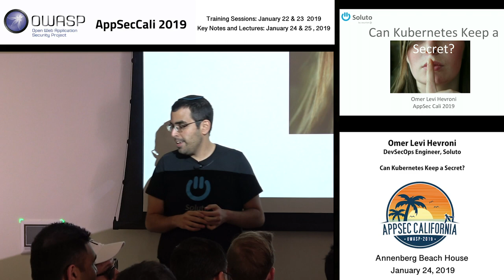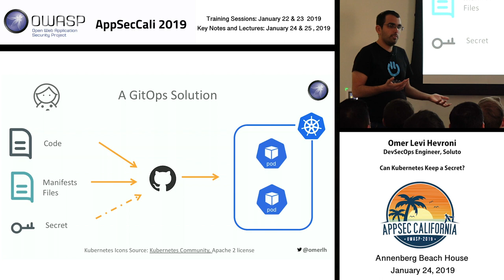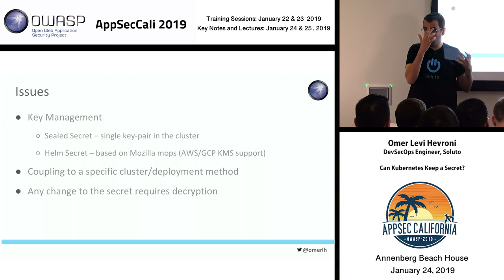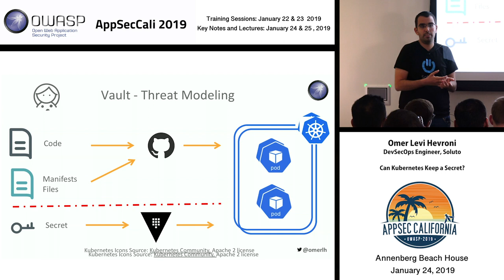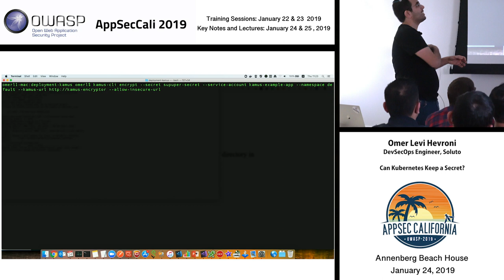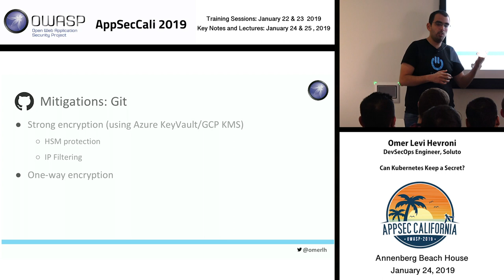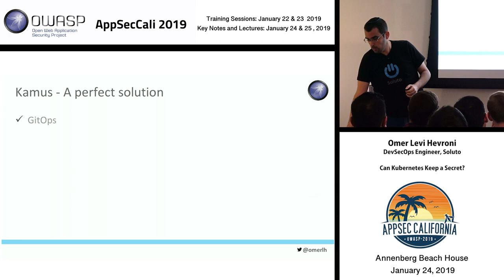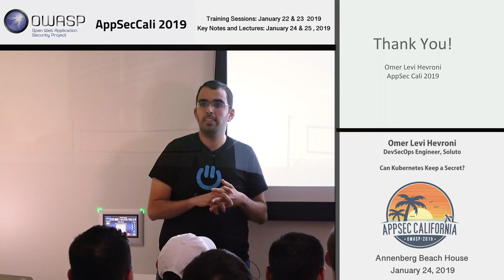AppSecCali 2019 - Can Kubernetes Keep a Secret? - Omer Levi Hevroni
We’ve all experienced it: you’re working on a task, adding some code, and then you need to store some sensitive configuration value. It could be an API key, client secret or an encryption key ― something that’s highly sensitive and must be kept secret. And this is where things get messy. Usually, secret storage is highly coupled with how the code is deployed, and different platforms have different solutions.

Kubernetes has a promise to simplify this process by using the native secret object, which, as the name implies, can be used to store secrets or sensitive configurations. Unfortunately, Kubernetes secrets are fundamentally broken, and a developer who tries to use them will definitely have some issues.

But no need to worry ― there are solid alternatives for storing secrets securely on Kubernetes platform. One solution is to use Kamus, an open-source, git-ops solution, that created by Soluto, for managing secrets on Kubernetes. Kamus can encrypt a secret so it can be decrypted only by your app on runtime - and not by anyone else.

The first part of this session will cover the challenges faced when using Kubernetes secrets (from a usability and security point of view). The second part will discuss some of the existing solutions (Sealed Secrets, Helm Secrets and others), their pros, and cons, and then feature Kamus: how it works, what problems it solves, how it differs from other solutions, and what threats it can help mitigate (and what threats it can’t).

The talk will cover all that is required to know so you can run Kamus on your own cluster and use it for secret management.  Join me for this session to learn how you can build a Kubernetes cluster than can keep a secret ― for real.

Speakers
Omer Levi Hevroni
DevSecOps Engineer, Soluto
I’ve been coding since 4th grade when my dad taught me BASIC and haven’t looked back since. AppSec/DevSecOps enthusiast, and always curious about integrating more hacking tools into the CI/CD pipeline.